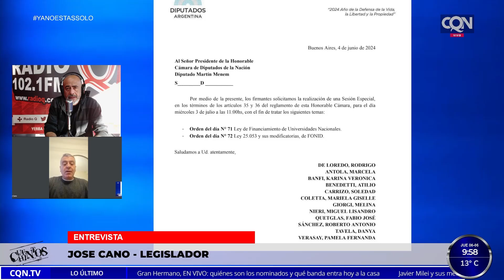"Da vergüenza de algunos Dip que formaron parte del Gob de Cambiemos,hoy defienden lo indefendible"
¡ Bienvenidos a CQN.TV !

12 AÑOS BRINDANDOTE TODA LA INFORMACIÓN
SEGUINOS EN LAS REDES